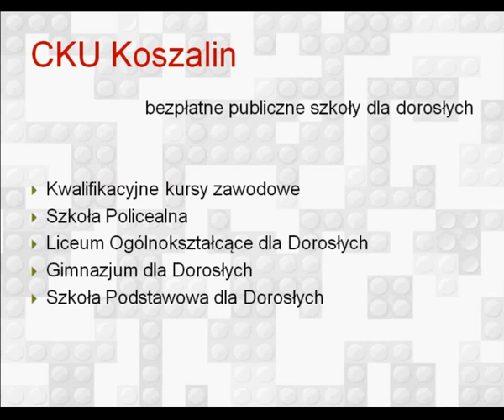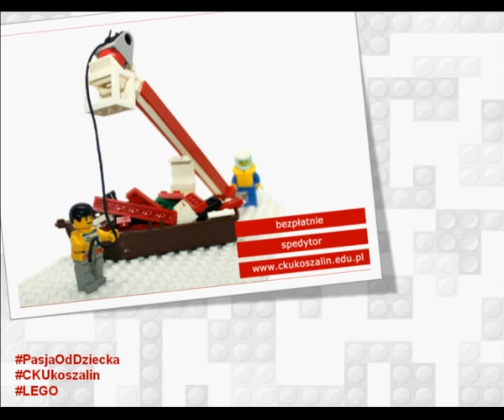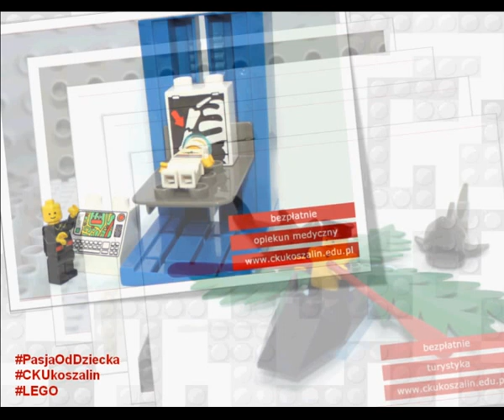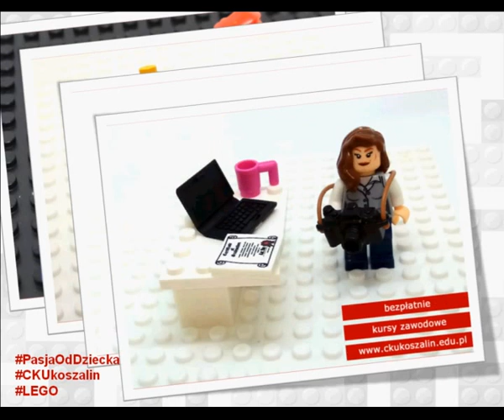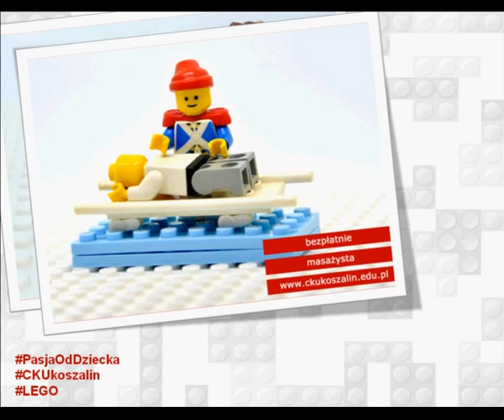Nauka dla dorosłych Pasja od dziecka - Pecha Kucha Koszalin - CKU Koszalin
Prezentacja przedstawiona na 17 Pecha Kucha w Polskim Radiu Koszalin.
Temat: Nauka dla dorosłych - Pasja od dziecka